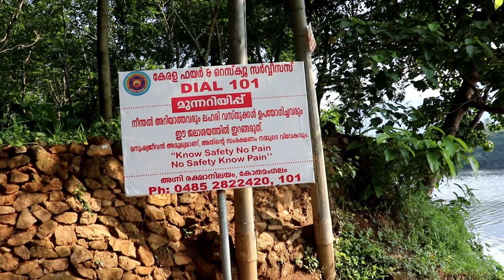Inchathotty Hanging Bridge| Kothamangalam | Bhoothathankettu Dam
Inchathotty is a village located near Neriamangalam, Thattekad and Kothamangalam in Ernakulam District in Kerala, India. It is famous for its hanging bridge (suspension bridge) which is considered as the longest suspension bridge in Kerala, with a length of about 183 m and width of about 1.2 m (4 feet).[1] The village is blessed with rich flora and fauna.[2]

This village is located at a distance of about 10 km from Thattekkad Bird Sanctuary and 60 km from the world-famous Munnar hill station.

The famous Bhoothathankettu dam and park can also be conveniently accessed at about 11 km distance.